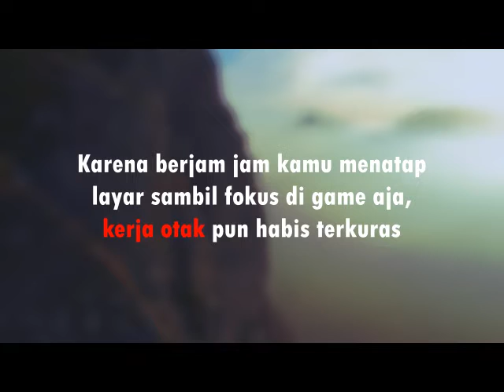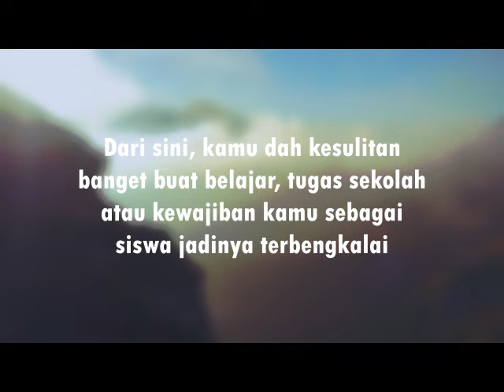Kamu Perlu Kurangi Main Game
Apapun yang berlebihan biasanya gak baik. Berikut beberapa alasan buat kamu ngurangi nge game...